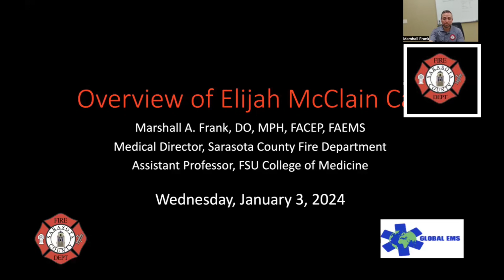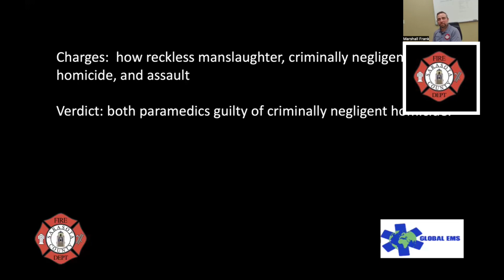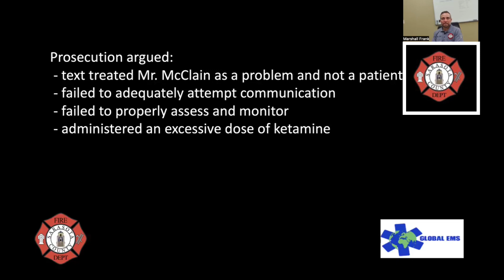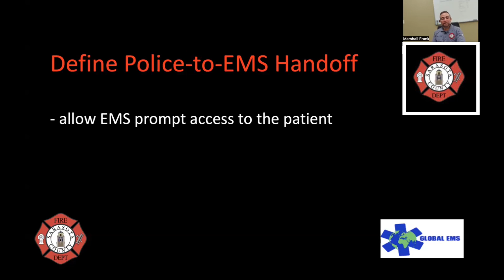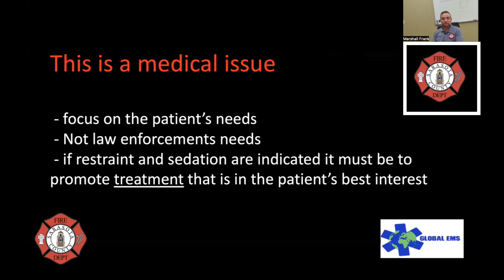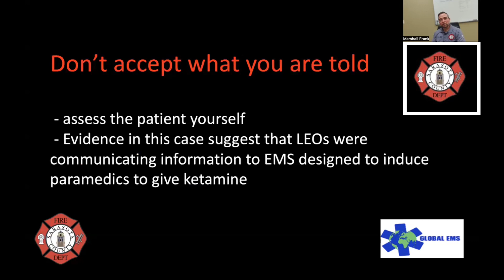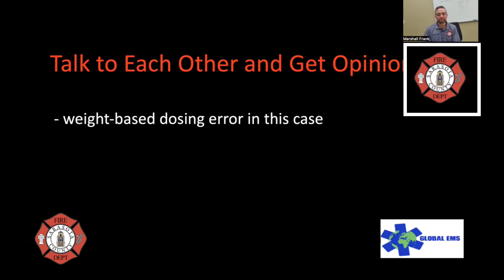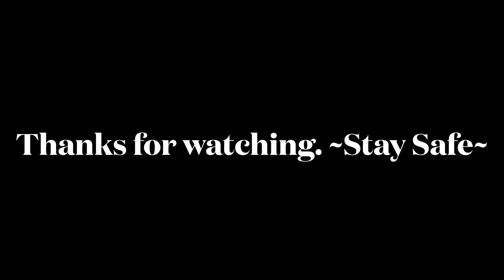Case Review: Ketamine manslaughter case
Dr. Frank reviews a case study that occurred during December of 2023 involving paramedics that were charged with manslaughter after the administration of Ketamine.